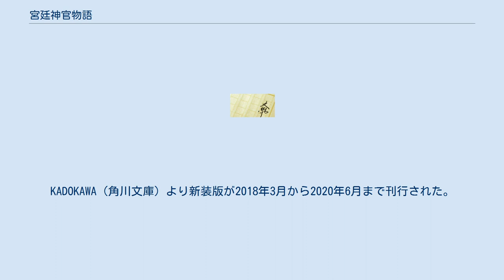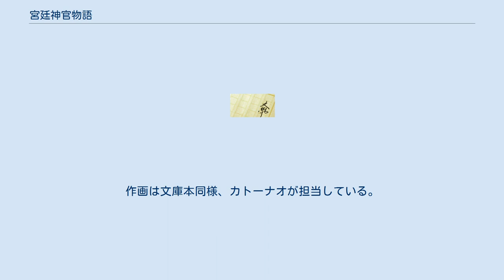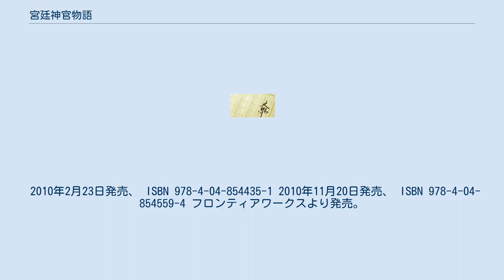宮廷神官物語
『宮廷神官物語』(きゅうていしんかんものがたり)は榎田ユウリによる日本の小説。
角川書店（角川ビーンズ文庫）より2007年10月から2011年12月まで刊行された。
KADOKAWA（角川文庫）より新装版が2018年3月から2020年6月まで刊行された。
さらに、2021年3月に後日譚がKADOKAWA(角川文庫)から発行された。
2020年6月時点でシリーズ累計発行部数は80万部を突破している。
 榎田尤利が、榎田ユウリとして書いたはじめての作品（尤利の場合はBL系で、それ以外を書くときに『ユウリ』となる）。
2009年にドラマCD化。
 「国が乱れたとき、白い虎の背に乗って、人の悪しき心を見抜く奇跡の少年が現れる」そんな伝説の残る麗虎国。
主人公はその麗虎国の農村に暮らし、額に石がはまっているため周囲から忌み嫌われているやんちゃ少年、天青。
そしてその麗虎国の神官である瑛鶏冠は大神官からの密命を受け、「奇跡の少年」を探す。
ところがその少年が、どうやらあのやんちゃ坊主な天青だとわかった。
 ※キャストはドラマCD版のもの。
2010年9月号にて最終回を迎えた。
作画は文庫本同様、カトーナオが担当している。
 2010年2月23日発売、 ISBN 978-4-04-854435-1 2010年11月20日発売、 ISBN 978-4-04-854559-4 フロンティアワークスより発売。